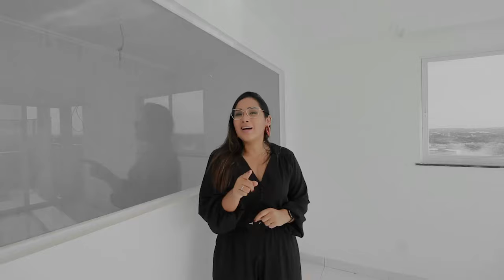Casa duplex à venda em Teresina - Jardins Di Roma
CASA DÚPLEX Área:93m²

Condominio com área de lazer completa para sua família. Tenho certeza que você não vai perder essa oportunidade.

Lote com Área Padrão 144m²

PAVIMENTO INFERIOR:

Sala de estar/Jantar
Varanda
1 Suíte Reversível
Cozinha
Área de Serviço
PAVIMENTO SUPERIOR:
2 Suítes

O Jardins Di Roma fica localizado no Bairro Pedra Mole, mais precisamente na Av. Dr. Josué Moura Santos, com rua Ana Maria Gonçalves. De frente a praça Sanathyel Vaz, próximo ao R Carvalho. Com acesso fácil pela Av. Presidente Kennedy ou pela Ponte do Mocambinho.

No Jardins Di Roma você pode escolher por casas térreas de 77,04 m² ou casas duplex de 93 m² a ser construída em lote com área padrão de 144 m²

Gostou desta casa? Quer comprar sua casa em Teresina ?
Tenho as melhores opções para você